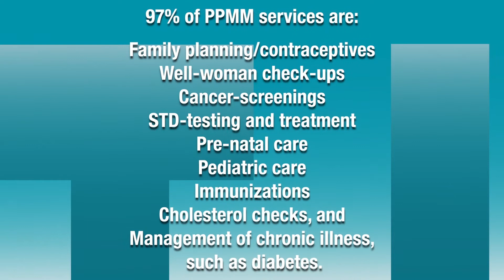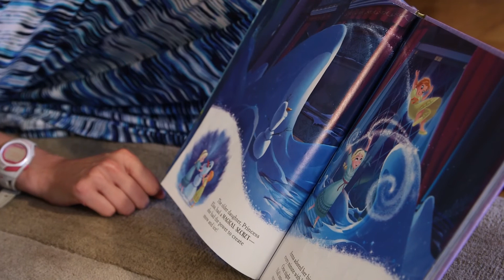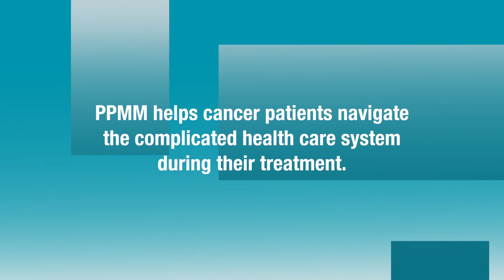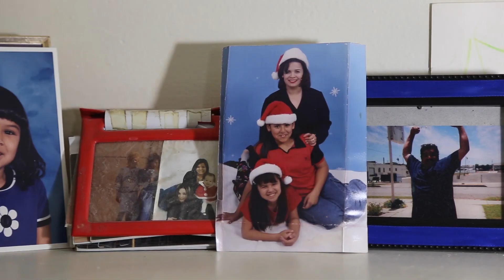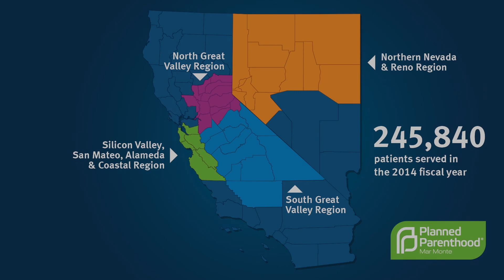Voices Of Our Patients, Rev 10-17-18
Planned Parenthood Mar Monte (PPMM) patients tell their stories about the affordable health services that were invaluable to them; from Breast Cancer Screening to Prenatal care, Contraception, Primary Care and Health education, PPMM offers affordable care for all and accepts Medi-Cal and Medicare as well as offering sliding scale fees.